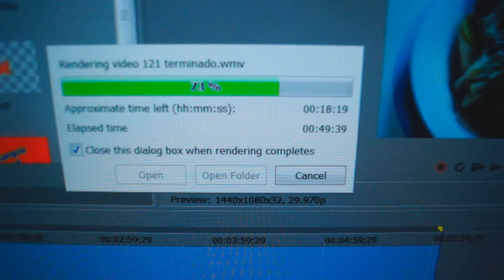ULTIMA CENA EN MI CASA